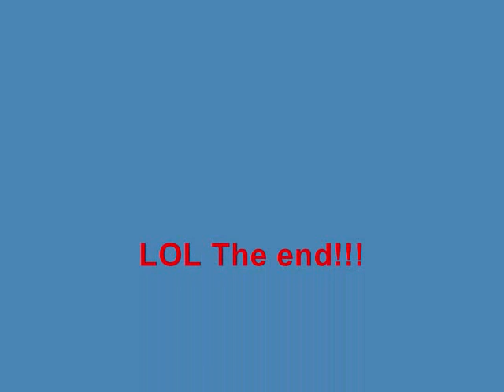kaname is bringing sexy back!!!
I so dont own this vid or the pics... My friend jenn did this so the credit goes to her cuz i SO DIDNT MAKE it i just wanted to upload it to spread its awesomeness lol so dont leave me comments saying i stole it or how awesome i did cuz I DIDNT DO IT!